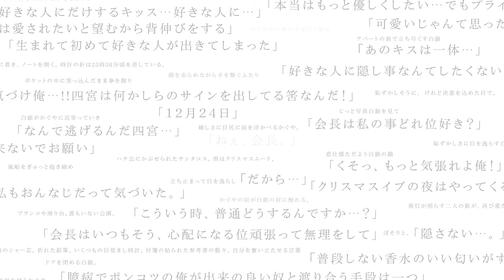【特報】「かぐや様は告らせたい-ファーストキッスは終わらない-」2022年12月17日㈯より特別上映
「かぐや様は告らせたい-ファーストキッスは終わらない-」12月17日㈯より特別上映開始

■ムビチケカード発売決定！
11月5日(土)より発売

前売特典：マルチカードケース
　　　　　四宮かぐや・藤原千花・早坂 愛

［ご注意］
※特典は3種の中から1種お選びいただけます。
※特典は数に限りがございます。なくなり次第、ムビチケカードのみの販売となります。
※ムビチケカードは全国のムビチケ対応劇場でご使用いただける前売券です。

TVアニメ【かぐや様は告らせたい】シリーズとは？

2019年1月、TVアニメ「かぐや様は告らせたい～天才たちの恋愛頭脳戦～」が放送開始。
「ソードアート・オンライン」や「リコリス・リコイル」制作のA-1 Picturesによる、
四宮かぐやと白銀御行の頭脳戦を丁寧に描いたフィルムはもちろん、
YouTube再生数およそ3000万回の「チカっとチカ千花っ♡」など、ハイクオリティなアニメーションが話題を呼んだ。

2020年4月、第2期「かぐや様は告らせたい？～天才たちの恋愛頭脳戦～」が放送開始。
コロナウイルスの拡大で暗くなった世の中を照らす希望の作品となり、
「ニュータイプアニメアワード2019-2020」にて作品賞を含む10部門で1位を獲得するなど飛躍を遂げた。

2022年4月には第3期「かぐや様は告らせたい-ウルトラロマンティック-」が放送開始。
海外においても高い評価を得るなど、世界で人気のラブコメディ作品としてさらにその勢いは増していく。
そして、最新作「かぐや様は告らせたい-ファーストキッスは終わらない-」が
この冬、劇場のスクリーンでＴＶ放送に先駆け先行上映となる。

特別で普通な二人のクリスマス。
凍り付いた心は、雪の降らない東京の空に溶けていく。

ただいま、ラブコメディーー

秀知院学園の生徒会で出会った
副会長・四宮かぐやと生徒会長・白銀御行。
2 人の天才は長きにわたる恋愛頭脳戦の末、
お互いの気持ちを伝え合い、“奉心祭”で初めてのキスをした。

しかし未だ明確な告白には至っておらず、
恋人同士になるかと思われた 2 人の関係性は曖昧なまま、
お互いをより強く意識して、クリスマスを迎えることに。

“完璧でありたい”白銀と、
“完璧じゃない”所こそを求めるかぐや。
これは天才たちによる、いたって“普通な”恋の物語。

ファーストキッスは終わらない。

■STAFF
原作：赤坂アカ（集英社「週刊ヤングジャンプ」連載）
監督：畠山 守
シリーズ構成：中西やすひろ
キャラクターデザイン：八尋裕子
総作画監督：矢向宏志
プロップデザイン：木藤貴之
美術監督：若林里紗
美術設定：松本浩樹、平義樹弥
色彩設計：ホカリカナコ
色彩設計補佐：村上彩夏
CG監督：栗林裕紀
撮影監督：岡﨑正春
編集：松原理恵
音響監督：明田川 仁
制作：A-1 Pictures
製作：かぐや様は告らせたい製作委員会
配給：アニプレックス

■CAST
四宮かぐや：古賀 葵
白銀御行：古川 慎
藤原千花：小原好美
石上 優：鈴木崚汰
伊井野ミコ：富田美憂
早坂 愛：花守ゆみり
柏木 渚：麻倉もも
大仏こばち：日高里菜
田沼 翼：八代 拓
四条眞妃：市ノ瀬加那
子安つばめ：福原 遥
ナレーション：青山 穣

■原作情報：「かぐや様は告らせたい～天才たちの恋愛頭脳戦～」コミック1～26巻好評発売中!

■Blu-ray&DVD情報：TVアニメ「かぐや様は告らせたい」シリーズ 好評発売中

©赤坂アカ／集英社・かぐや様は告らせたい製作委員会